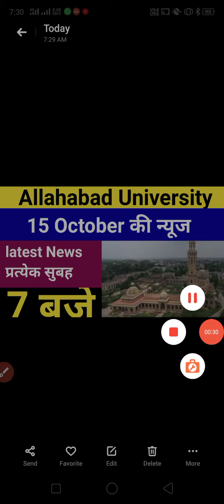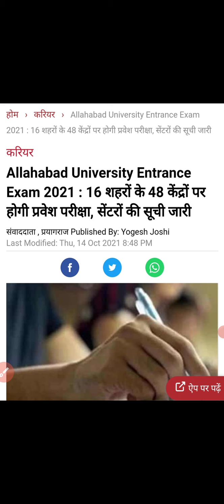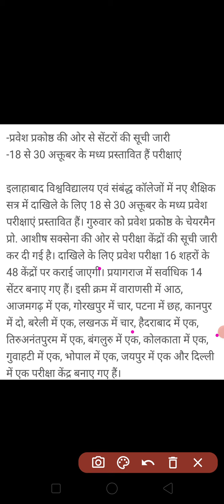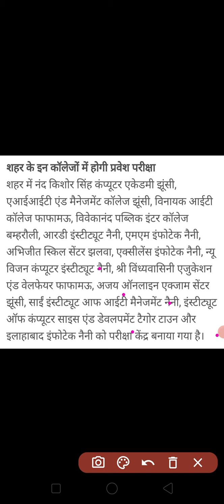AU Entrance Exam 2021 Exam Centre // Allahabad University Entrance Exam 2021 latest news today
जानें किस दिन किस कोर्स की होगी परीक्षा

बीएससी गणित की महत्वपूर्ण विडियो का लिंक

बीएससी रसायन विज्ञान की महत्वपूर्ण विडियो का लिंक

बीएससी भौतिक की महत्वपूर्ण विडियो का लिंक

इलाहाबाद यूनिवर्सिटी प्रवेश परीक्षा से संबंधित महत्वपूर्ण विडियो

सामान्य अध्ययन का अतिमहत्वपूर्ण विडियो जरूर देखें